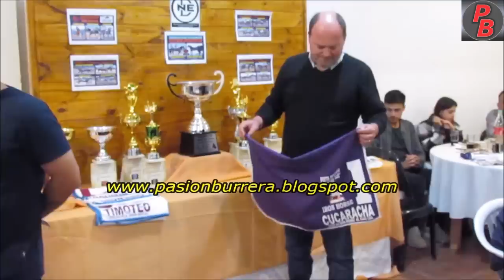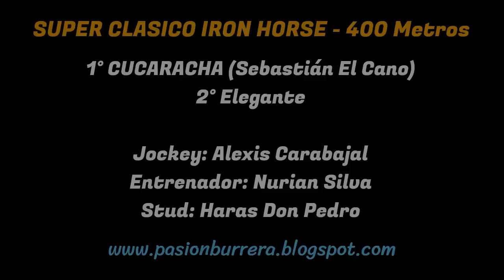CUCARACHA: SUPER CLASICO en PISTA PANGARE - CRUZ DEL EJE, CBA (14-05-2023) - PASION BURRERA